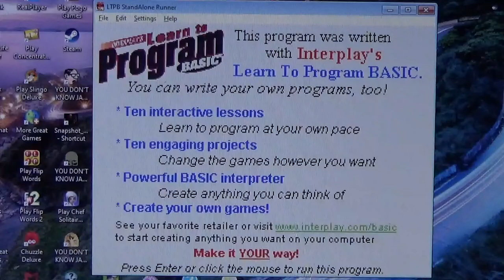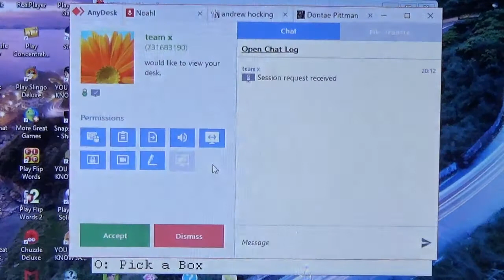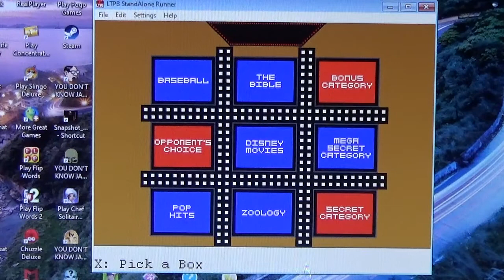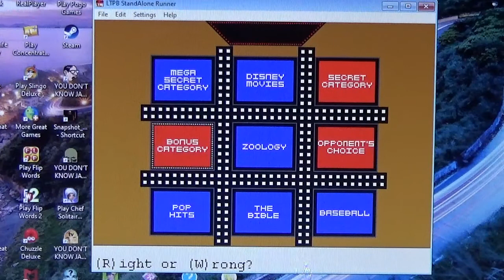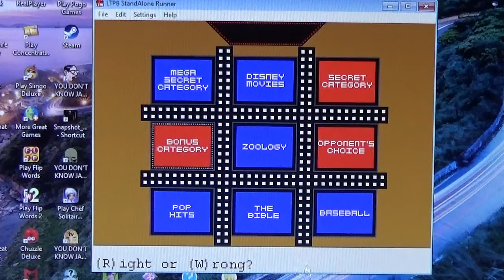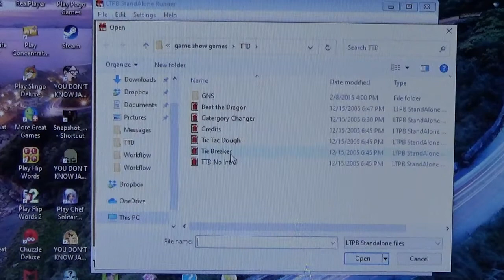Primetime Tic-Tac-Dough Season 8 Episode 23 Match 1 (Be Safe of COVID-19)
Andrew H. ($407,125) vs. Dontae P.